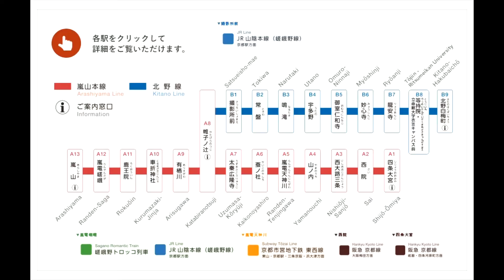京都嵐電 嵐山本線「（A10）車折神社（くるまざきじんじゃ）駅」の風景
車折神社は、平安末期、天皇に仕えた儒学者清原頼業を祭る。金運、良縁、学業の神で、参詣者は祈念神石を社務所で授かり、祈願成就のとき倍にして返す習わし。社名の由来は後嵯峨天皇の牛車の引棒が社前で折れたことから。境内に芸能神社があり、芸能人の信仰もあつい。
建立：1190年頃（平安時代）